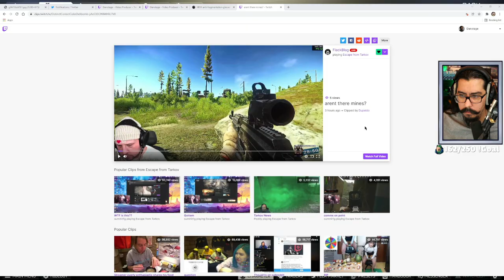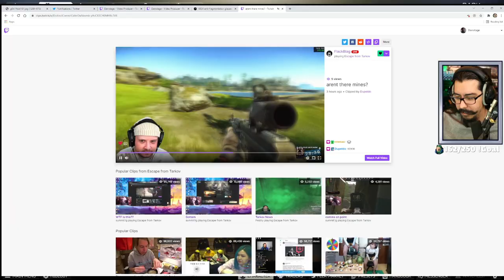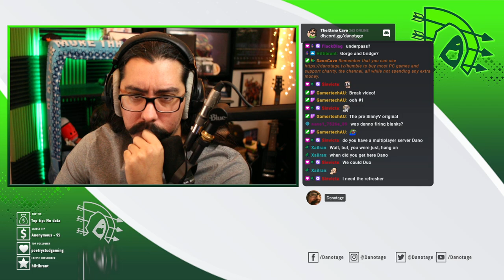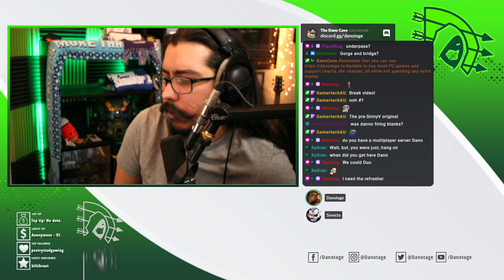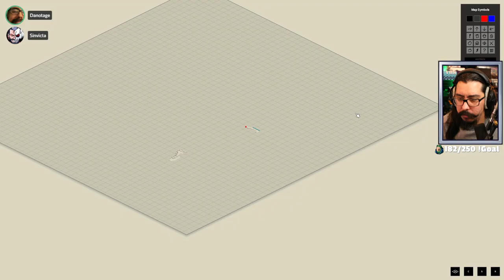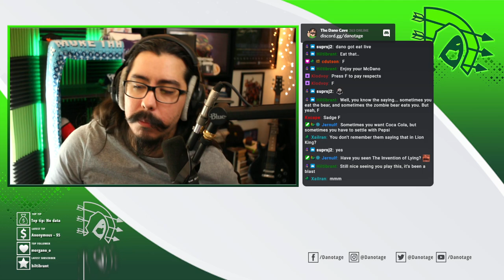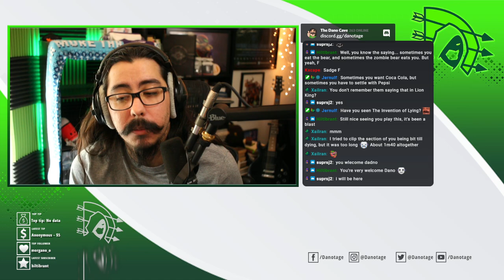Dec 22nd 2021 | M855 ARE JUST NERF DARTS REALLY (Escape from Tarkov & Project Zomboid)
There are many Danotage Video ones, but this one is unique from the day it was streamed live. Check out Danotage and The Cave as the find new ways to make each other laugh. If you want to see more curated and edited content, you can check that out on his main channel.

Danotage is known for his guides and tutorials on many different games. From shooters to deep strategy, there's always some way to find good strategy. As a former author and media guide producer at Prima Games and Brady Games, Danotage has over 10 years in the gaming industry. Hopefully he won't steer you wrong.

Segments:
Intro: 0:00
Escape from Tarkov: 1:00
Project Zomboid: 4:33:30